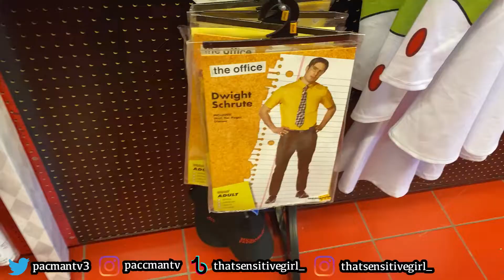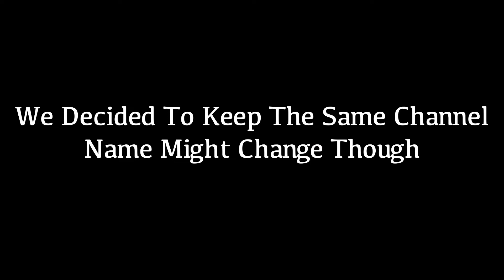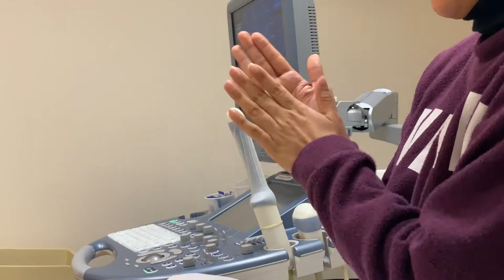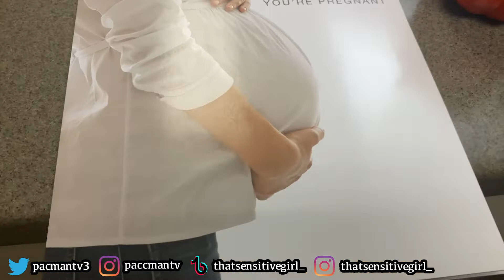VLOG 75 // LOTS OF APPOINTMENTS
WE FINALLY HIT 100+ SUBS PACMOB!!!

NOW LET'S GET TO 1000!!

DID YOU GUYS ENJOY?

MORE VLOGS COMING DAILY! STAY TUNNED!